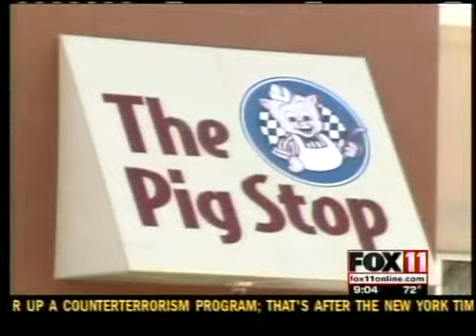Car crash at gas station kills one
An 18-year-old woman is dead after being hit by a car while working at a convenience store.